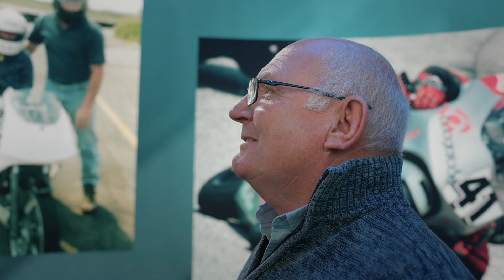To the dad's that delivered... Checkers Sixty60 x Brad Binder